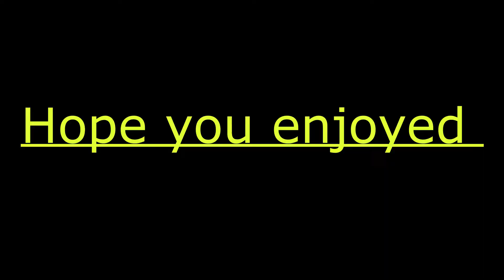Arts Buidling: Showcase with BLENDER and AFTER EFFECTS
hey all ! today we are having a showcase of motion tracking and rotoscoping , enjoy